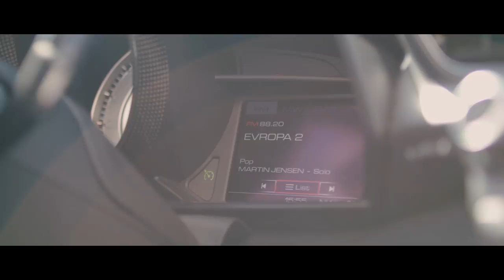Life! - Flash mob se Simonou Krainovou, Leošem Marešem a Ondřejem Sokolem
Přijďte překonat taneční rekord! Těšíme se na vás v sobotu 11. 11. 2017 ve 14 hodin v pavilonu C. Spolu s vámi si zatančí Simona Krainová, Leoš Mareš a Ondřej Sokol.